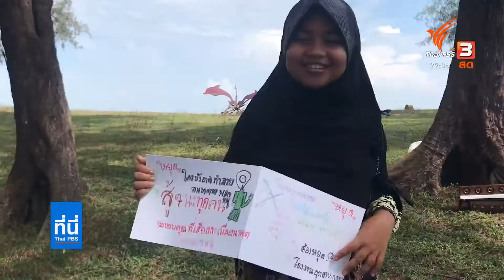ต้อนรับเครือข่ายจะนะรักษ์ถิ่นเดินทางกลับบ้าน